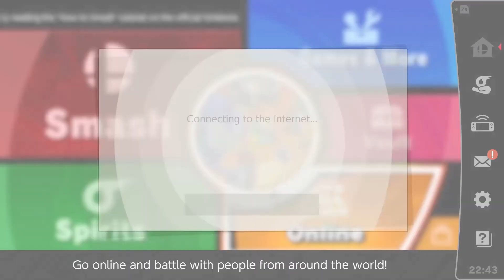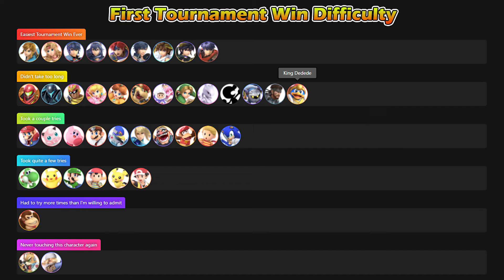Tourney Journey 37 - King Dedede